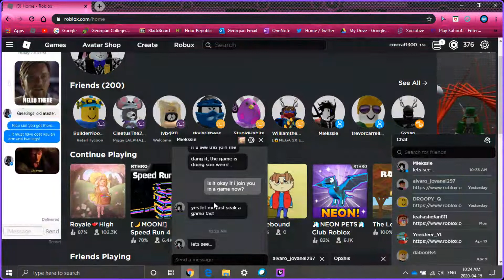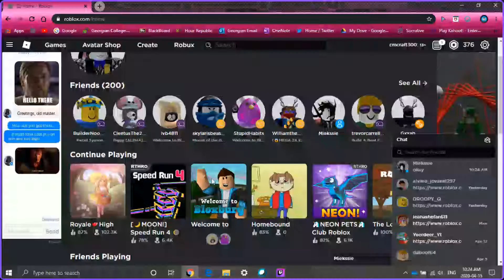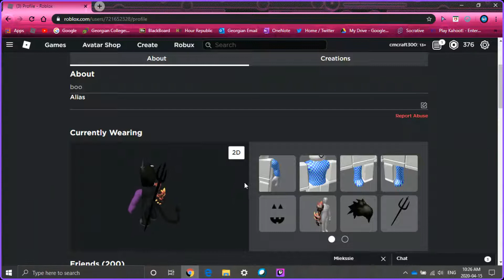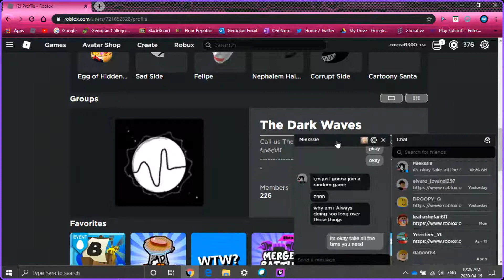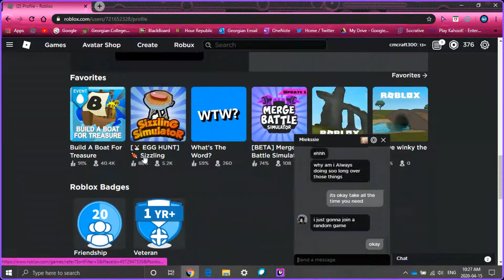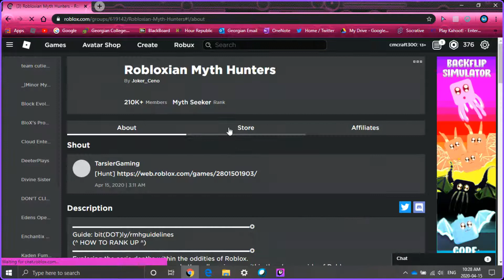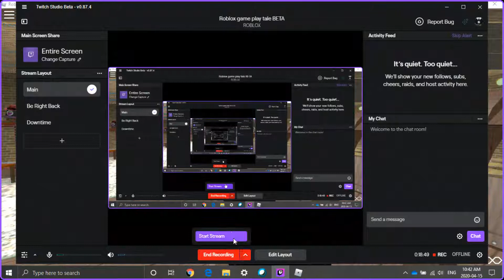the dark waves investigation part one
there will be a part two of this when i meet the owner hope you guys enjoy
also there where some questions i wanted to ask like are there any other myths you guys are tied with? and how did you guys find out about the myth and hunters community?